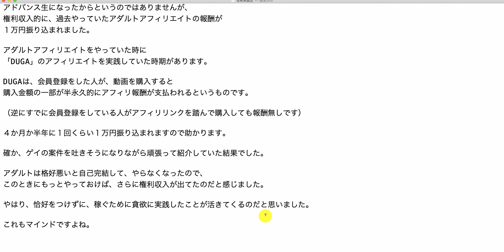【アドバンス生の結果報告】１万円振り込まれました。